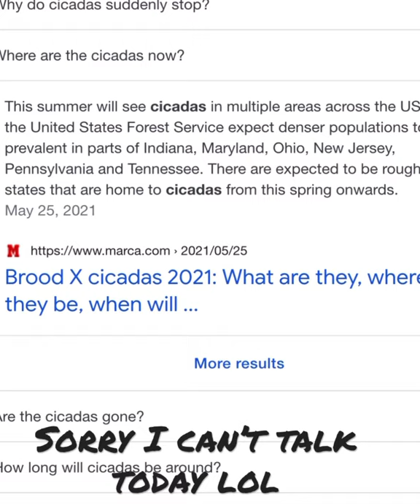Where did the cicadas go part two